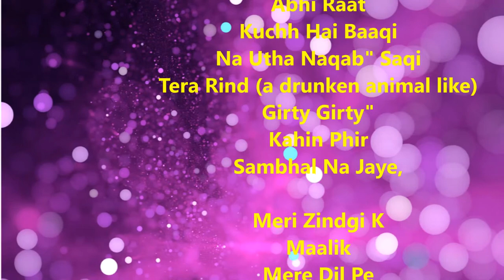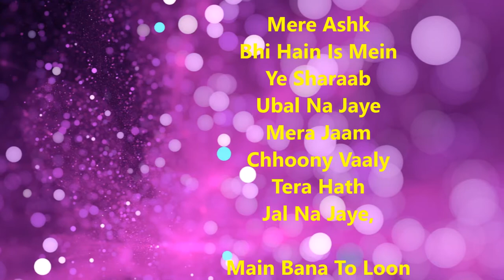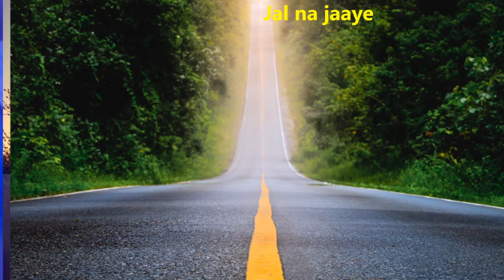Romantic and Adoration shers(Main nazar se pee raha hoon)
Main Nazar Se
Pi Raha Hoon
Ye Samaa
Badal Na Jaye
Na Jhukao
Tum Nigahain
Kahin Raat
Dhal Na Jaye,

Abhi Raat
Kuchh Hai Baaqi
Na Utha Naqab" Saqi
Tera Rind (a drunken animal like)
Girty Girty"
Kahin Phir
Sambhal Na Jaye,

Meri Zindgi K
Maalik
Mere Dil Pe
Haath Rakhna
Tere Aany Ki
Khushii Mein
Mera Dam
Nikal Na Jaye,

Mere Ashk
Bhi Hain Is Mein
Ye Sharaab
Ubal Na Jaye
Mera Jaam
Chhoony Vaaly
Tera Hath
Jal Na Jaye,

Main Bana To Loon
Nasheman
Kisi Shakh-e-Gulsitan Pe
Kahin Saath
Aashiyan K
Ye Chaman
Bhi Jal Na Jaye,

Mujhe Phoonkny
Se Pehle
Mera Dil
Nikaal Lena.
Ye Kisi Ki Hai
Amanat
Mere Saath
Jal na jaaye